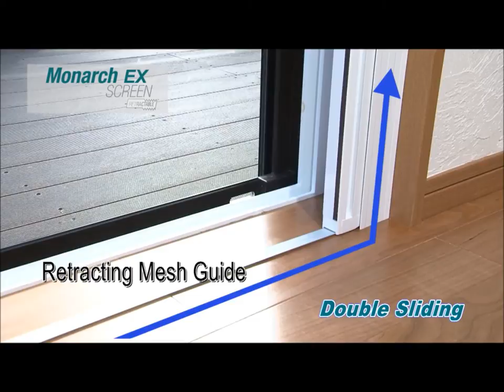National Screens Monarch Ex Retractable Flyscreen Double Sliding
This video features the Monarch Ex Screen on Bi-fold doors.
We supply Innovative retractable fly screens solutions for  Bi Fold doors, French Doors, Sliding Doors, Alfresco Rooms, Servery and Bi-fold windows, awning and casement windows.